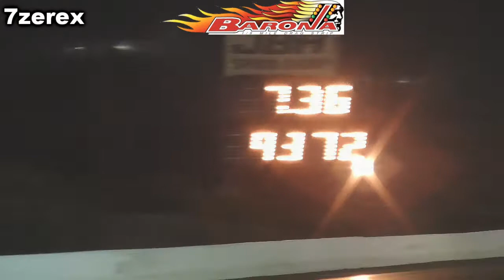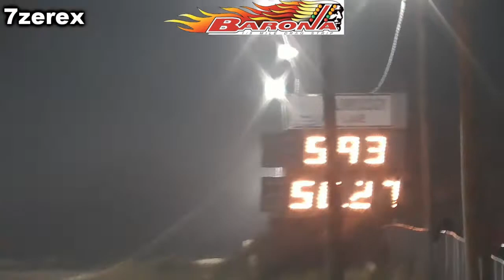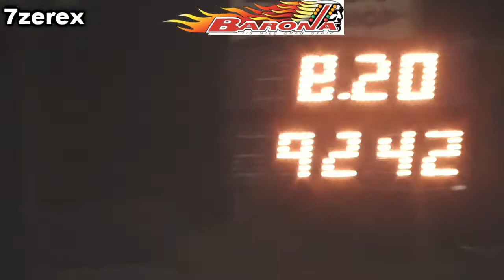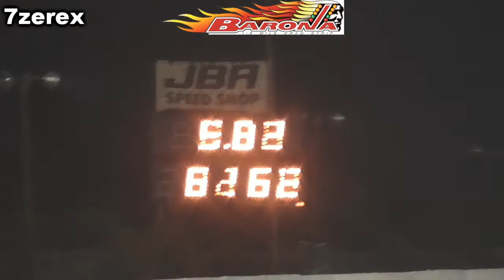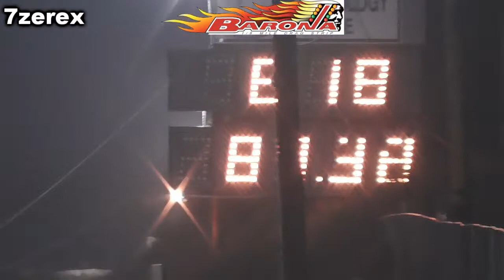Starting Line End of Night Barona Drag Strip 11-20-2020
Friday night street legal drag race end of the night at the starting line.